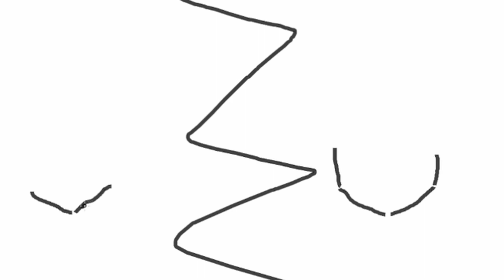The Lore of Froggie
The story begins in a secluded cabin in the woods...
Turn on CC for English captions.

Credits
Art by Nick
Story, narration, video by Froggie